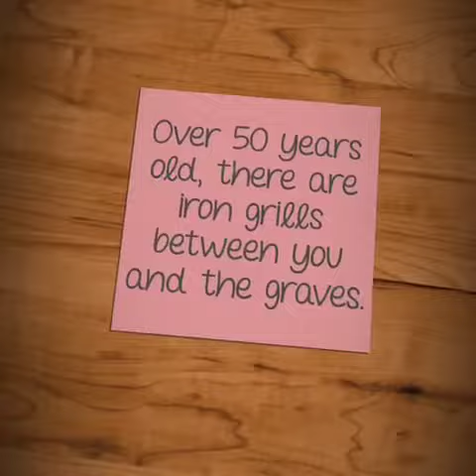Eating by the graves at Lucky Restaurant, Ahemdabad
Eating with the dead...by the graves ❤️

So on a 3 hour stopover at ahemdabad, we chose to visit this little cafe very famous for its bun Maska and chai:)
You actually have graves around you and it does look and feel a lil weird but within seconds you feel really amazing . 50 plus years old, the owners then decided to not touch the sleeping ones inside and built a cafe around it. Check out the tree and it does have a ‘nowhere else ‘ sort of feel to it!
Infact fresh flowers are offered everyday and the place has a ‘blessed’ air around ! OMG ... still can’t get over their jam bun 🙂

For foodies bloggers and storytellers, like us, this place is definitely worth a visit.

2 coffee and bun Maska for 75/-
Feel attached = unbeatable!